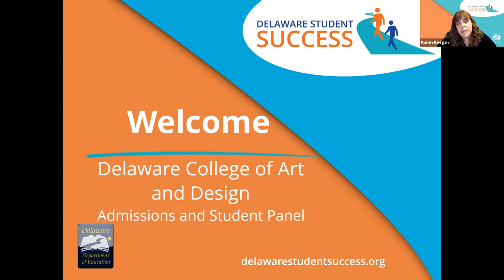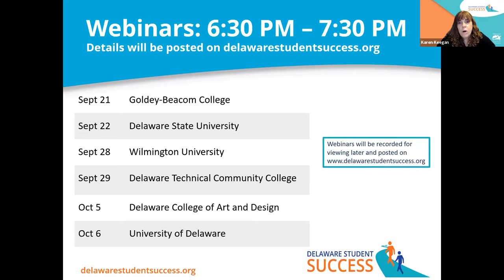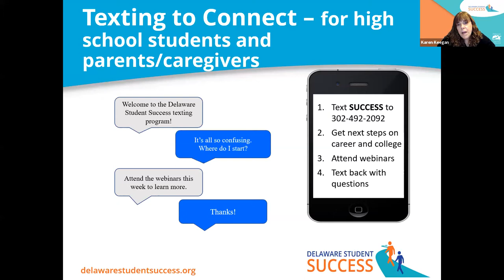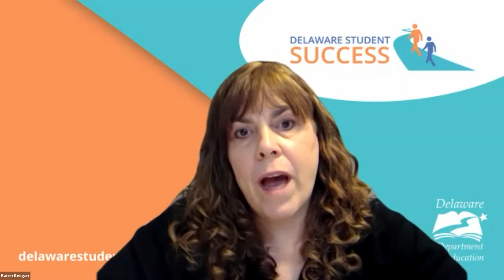Delaware College of Art & Design - Student Panel 2021-2022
Current Delaware College of Art & Design students share their education experiences in a fun and informative session. Watch to learn the answers to these questions and more!
Why did you choose your college?
What are you studying?
What do you do for fun?
Is it easy to make friends?
How's the food?
Do you get to know your professors?
Are there opportunities for internships?
 How easy is it to change your major?